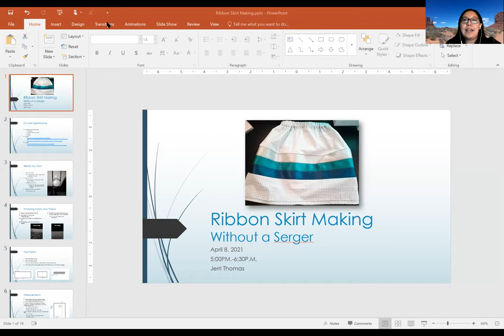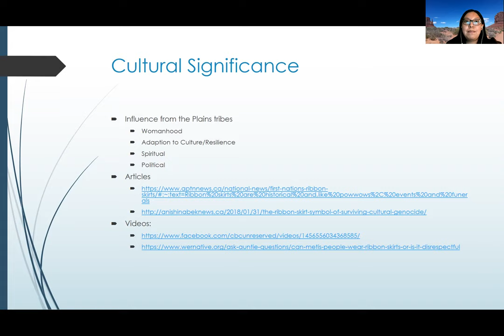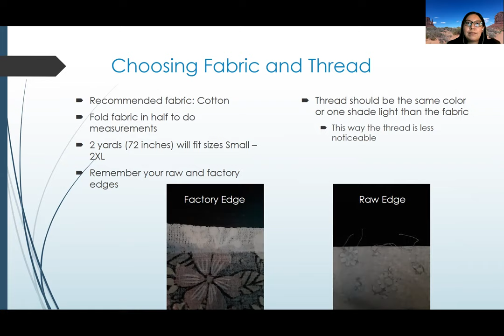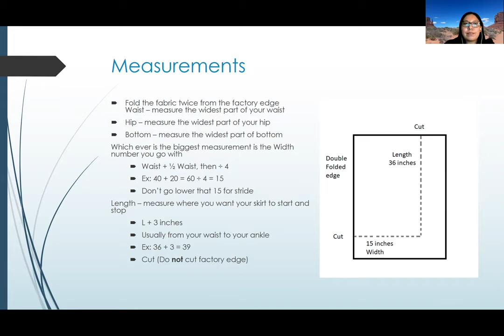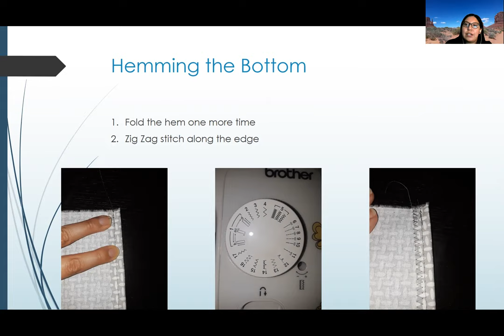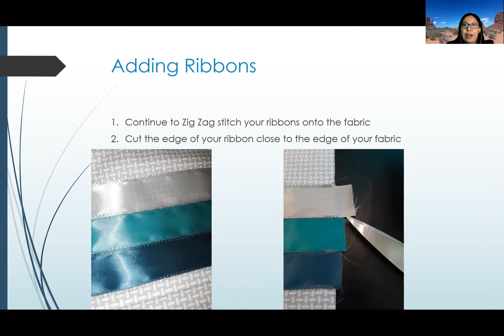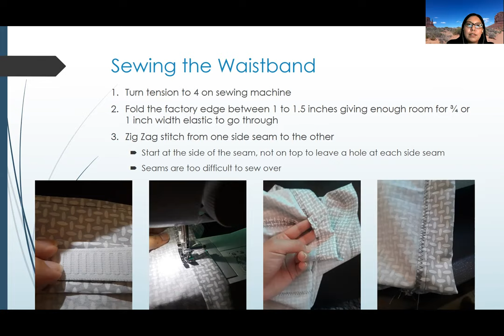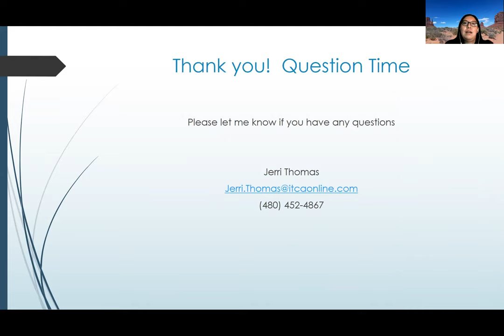Cultural Series Webinar: Ribbon Skirt Making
This webinar on Thursday, April 9, 2021 included instructions on how to make a ribbon skirt using your sewing machine.